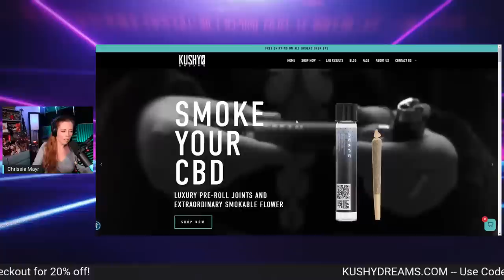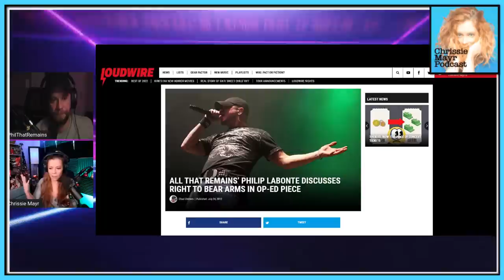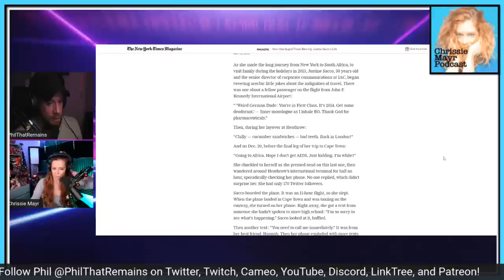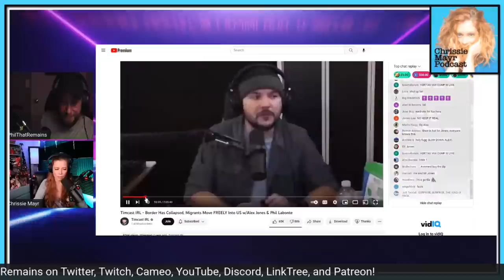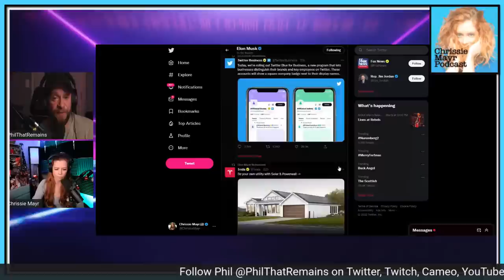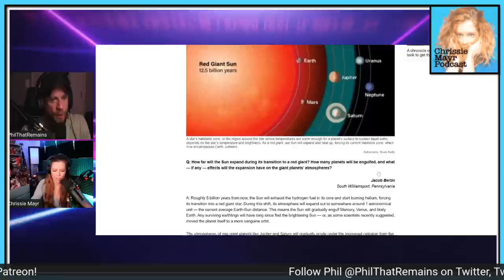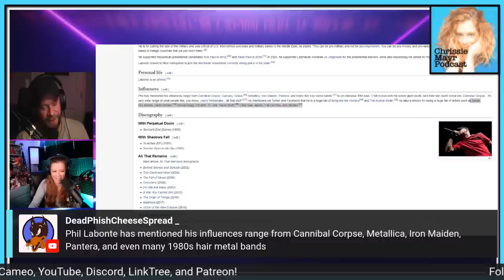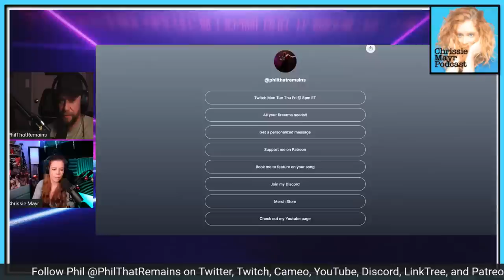LIVE Chrissie Mayr Podcast with Phil Labonte, Lead Singer of All That Remains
Phil Labonte, Lead Singer of All That Remains! Formerly of Killswitch Engage and Shadows Fall joins Chrissie Mayr to discuss being a Libertarian, supporting Ron Paul, Rand Paul and then Jo Jorgensen, Gun Rights, New Hampshire Libertarian scene, Elon Musk, 4th Amendment, Taylor Swift, his musical influences and more!